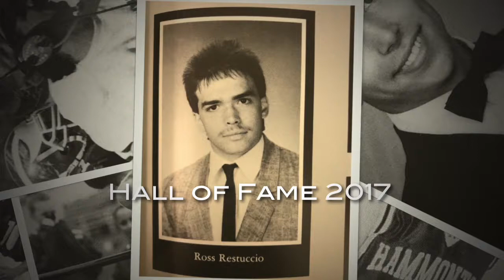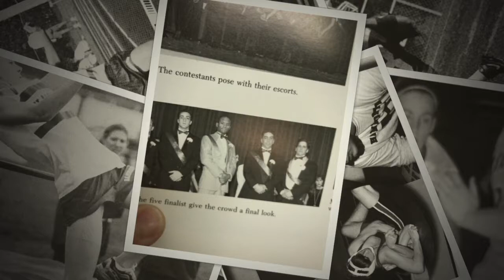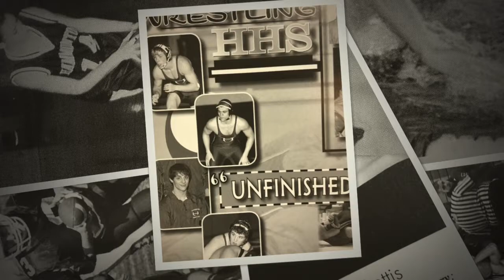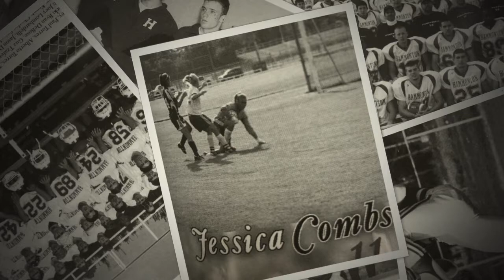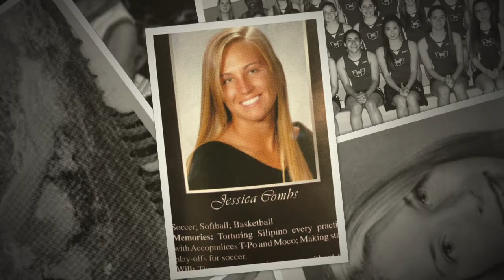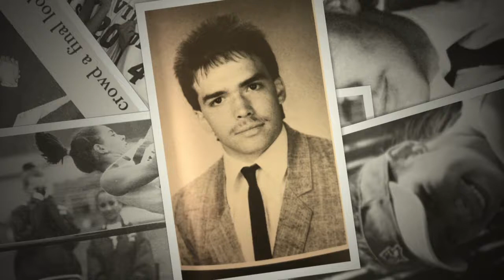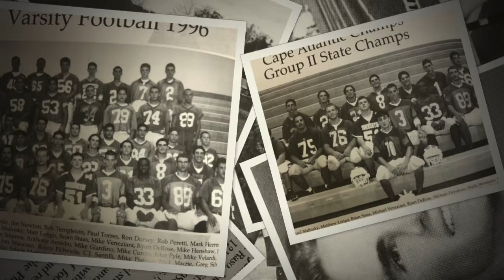Hall of Fame 2017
Video Photo Slideshow of all 2017 Hammonton High School Athletic Hall of Fame Inductees